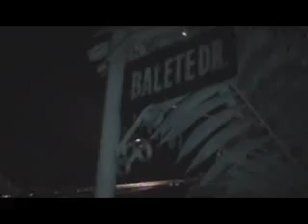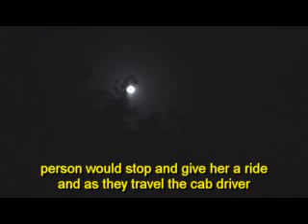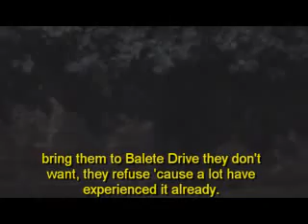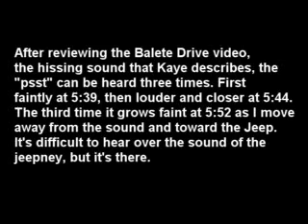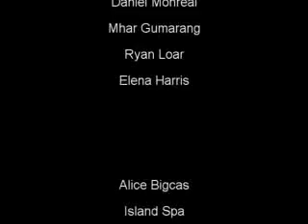True Philippines Ghost Stories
Video uploaded from SFOGSzeRo.com : ...beginning of hoRRoR!!